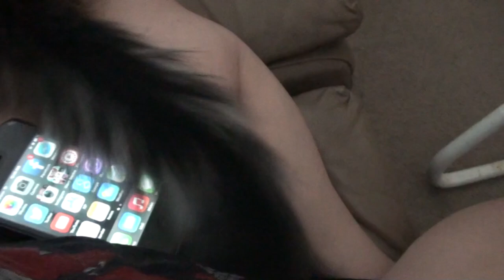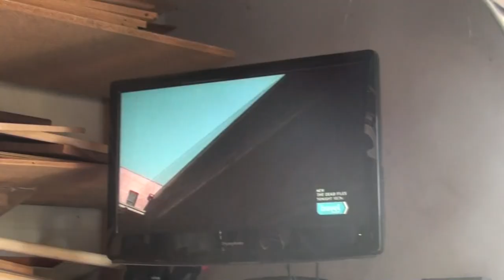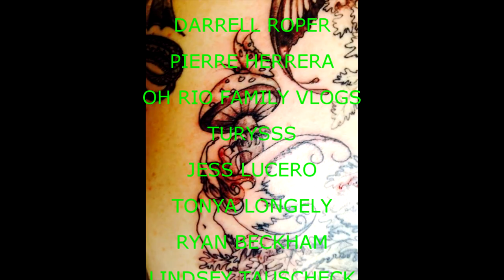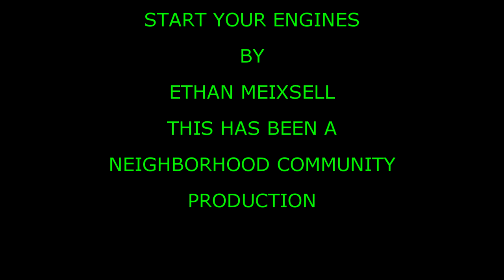HOUSE CLEANING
Val and Kevin start cleaning up the house, and Kevin finally gets into his garage.